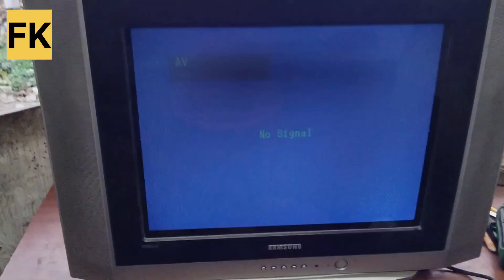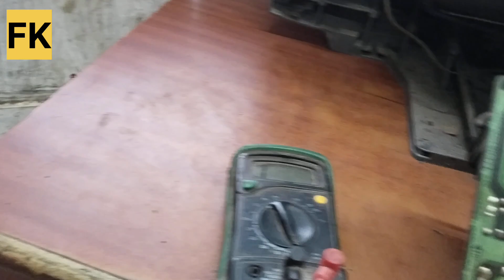Samsung crt tv picture fault/picture problem in Samsung crt tv!tv repair hindi/negative problem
FK Technician. channel mein aap sabhi ko Swagat hay. is channel Mein Har EK Tarah ka electronics repairing ka video aapko dekhne ko milega.    (shop address santoshpur rail gate shop name MD LED MASTER)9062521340

samsung tv
samsung colour tv
samsung crt tv
samsung tv picture problem
 picture problem in Samsung crt tv
tv repair hindi
crt tv repair hindi
negative problem
negative symptom
negative fault
picture negative
Av line negative problem
av problem